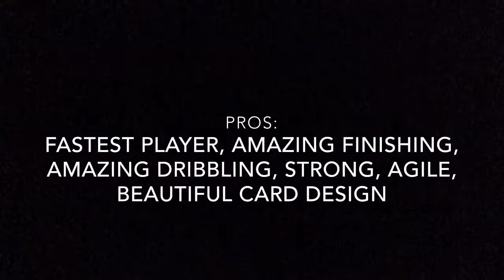🇾🇪 Ultimate TOTS Salah Player review, The Best Player In The Game?!?! 🇾🇪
Salah Salah Running down the wing